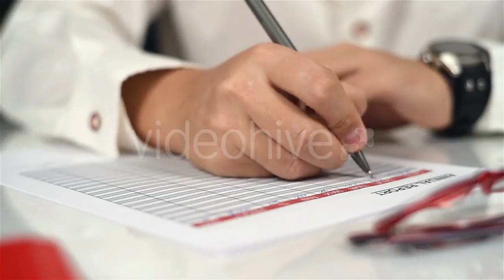Smiling Elegant Young Woman - (people) Stock Footage | Mega Pack +40 items